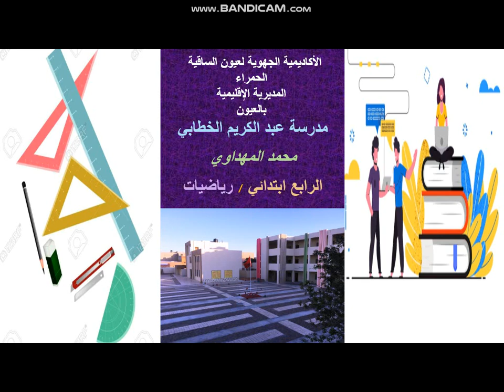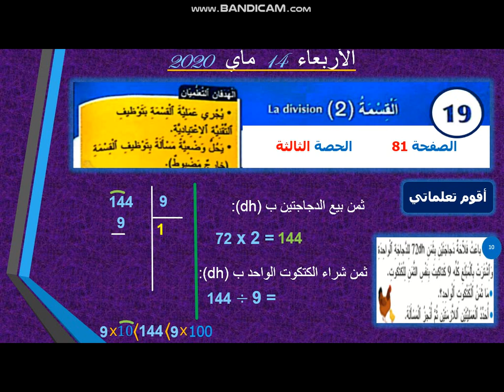رياضيات: القسمة ٢ ح ٣.المستوى الرابع. إنجاز الأستاذ محمد المهداوي.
إجراء عملية القسمة بتوظيف التقنية الاعتيادية .